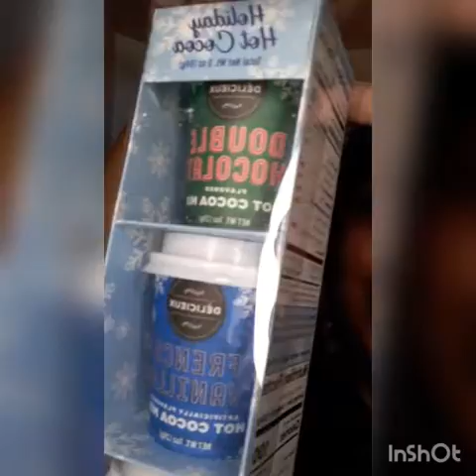a quick update on what's been going on and what's to come watch till the end